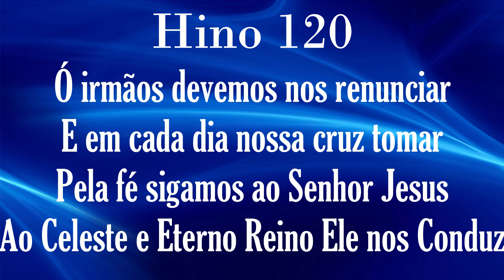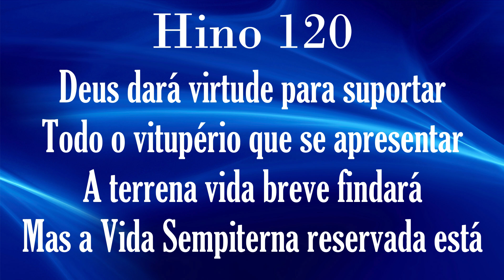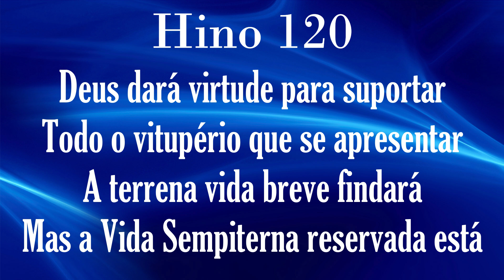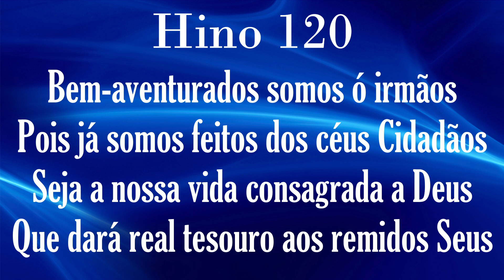HINO 120 CCB - Nossa cruz tomemos - HINÁRIO 5 COM LETRAS - ATUALIZADO!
Hinos EXCLUSIVOS da Congregação Cristã no Brasil - CCB - Hinos de Louvores e Súplicas a DEUS.